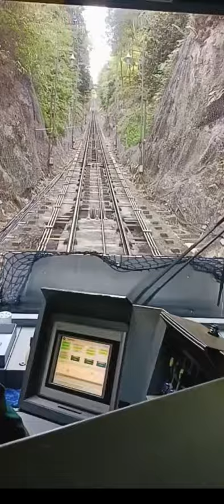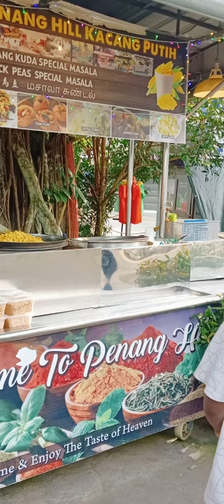penang hill george town # penang